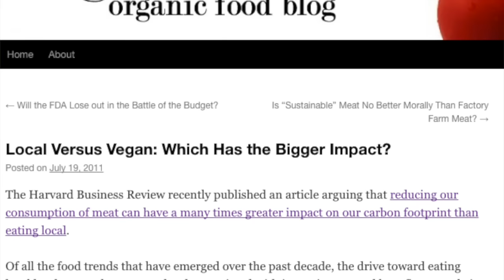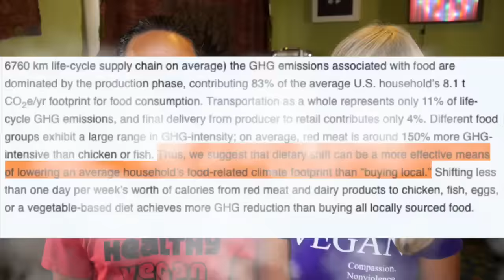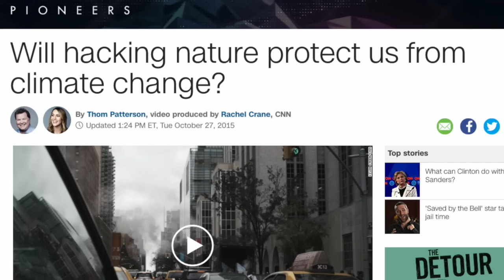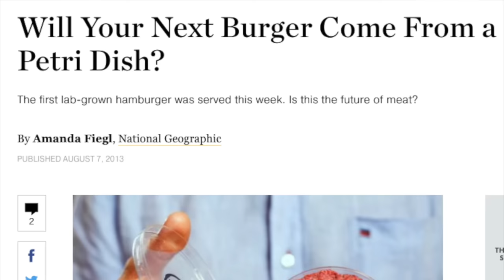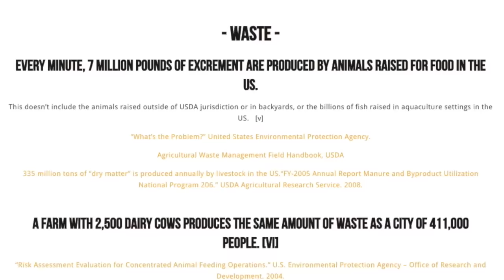Neil DeGrasse Tyson: Vegan Diet Can't Save The Planet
Neil DeGrasse Tyson can't give up his precious ribeye steak in order to help halt the climate catastrophe that he warns us about. Just keep on with the status quo that's destroying our planet and wait for humanity to engineer a fantastic machine that will fix our planet!